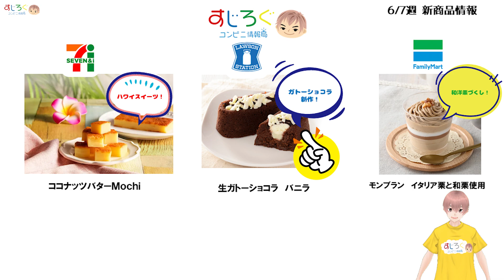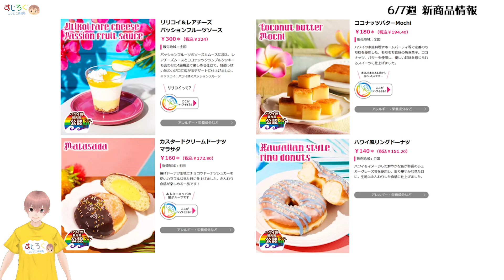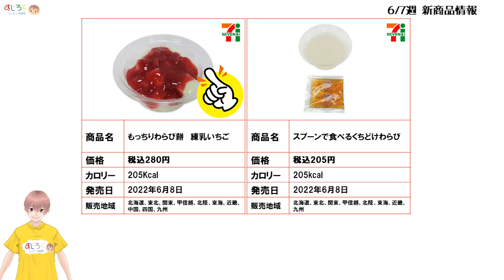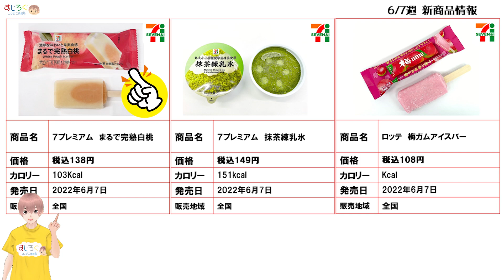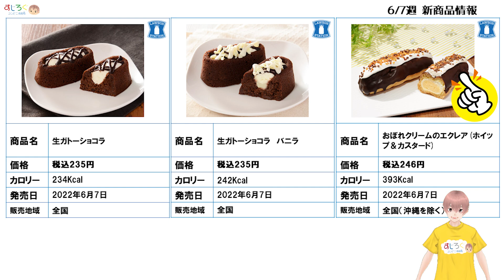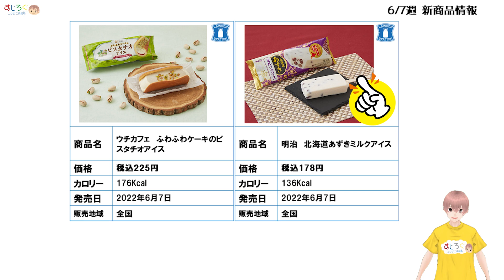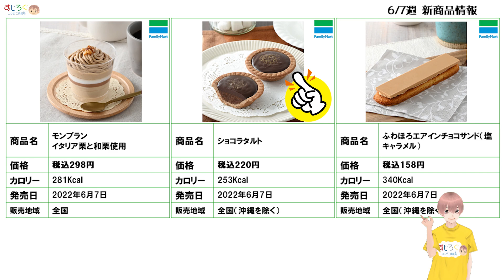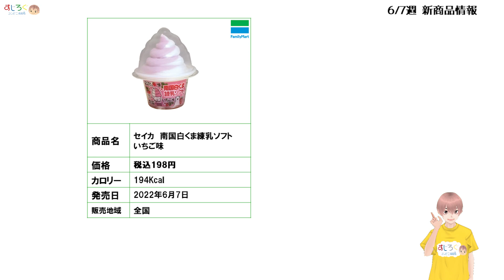【2022/6/7発売】コンビニスイーツ総まとめ！15分でわかる！今週の新商品ニュース‹セブンイレブン・ローソン・ファミリーマート›（すじろぐ コンビニ情報局）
【目次】
0:28 ​​厳選！要チェック新商品
2:38 ​セブンイレブン新商品
6:02  ローソン新商品
8:14 ファミリーマート新商品

【すじろぐコンビニ情報局】
2022年6月7日から発売されるコンビニスイーツ新商品が15分でわかるまとめ動画です。今週の新商品の中で特におすすめのコンビニスイーツを厳選してご紹介しています。

このチャンネルでは、コンビニに関する情報を発信しております。
毎週コンビニ各社から発売されるスイーツ、ベーカリー、アイス、チルド商品、冷凍食品などからおすすめの商品をピックアップしてご紹介しています。

◆すじえもん◆
アメーバブログの公式スイーツブロガーとして活動中。
ブログ歴は13年目を迎えて、ブログで発信できない情報を
動画でお伝えするために「すじろぐ コンビニ情報局」を開設しました。
ブログではできない動画ならではのコンテンツ制作やライブ配信など
いろいろな事に挑戦していきますので応援をお願い致します！

◆ご紹介商品を実際にレビューしています◆
アメーバブログ（スイーツ公式トップブロガー）

◆SNSでも情報発信しております◆

‹画像転載元›
・セブンイレブン

※パッケージなどにタレントなどの人物が掲載されている商品については肖像権の観点から掲載をしておりませんのでご了承下さい。

# コンビニ新商品
# コンビニパン